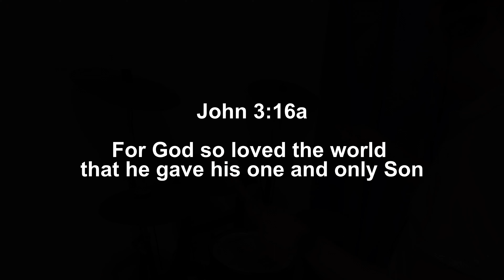Drum Cover | Jesus I Love You - GMS Live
Drum Cover by Sam Tsien (Jesus I Love You - GMS Live)

semoga kita semua diberkati dan tetap diberi kekuatan & kesihatan.